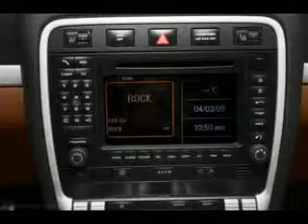Used 2008 Porsche Cayenne Mesa AZ 85201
Type: used
Year: 2008
Make: Porsche
Model: Cayenne